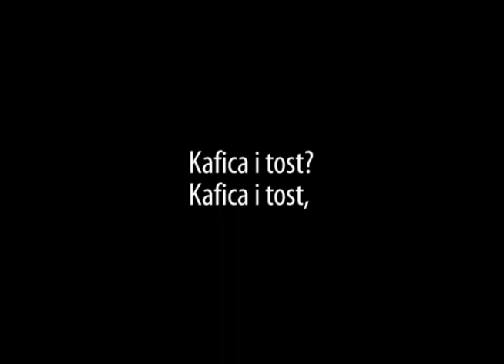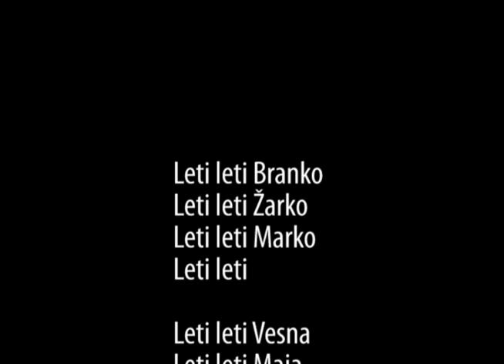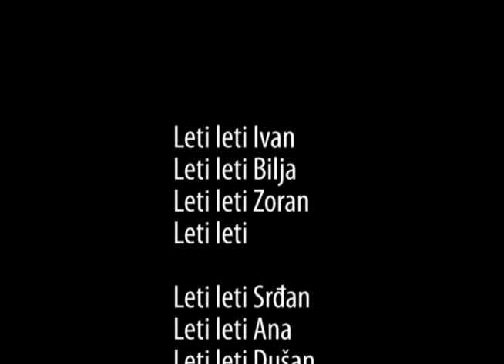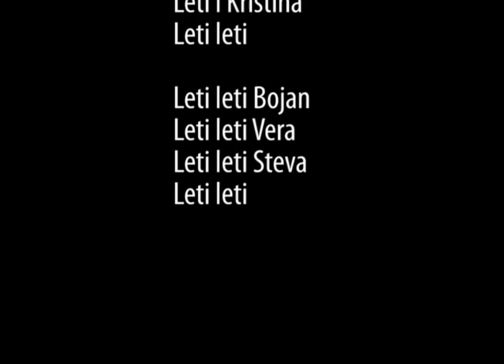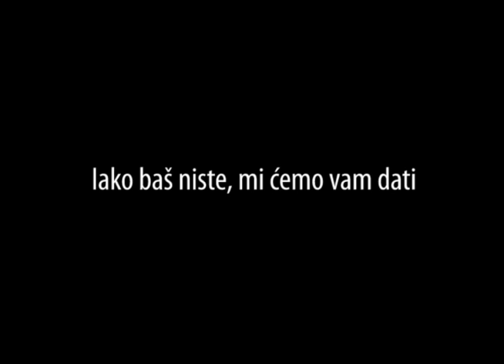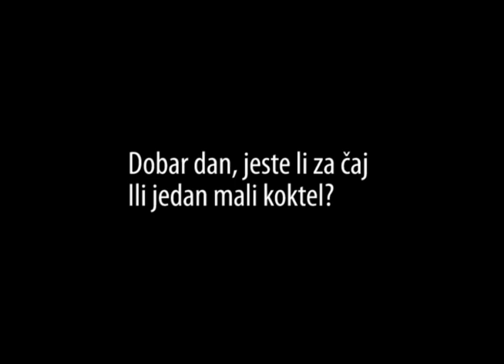Cruellas - Dobrodosli u Lazu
nova pesma Beogradskog benda Cruellas

Aranžman  Cruellas
Muzika & gitara: Nikola Pantelić
Tekst & vokal: Milica Ružičić
Bas gitara: Uroš Miličević
Bubanj: Ognjen Nikolić (RIP)